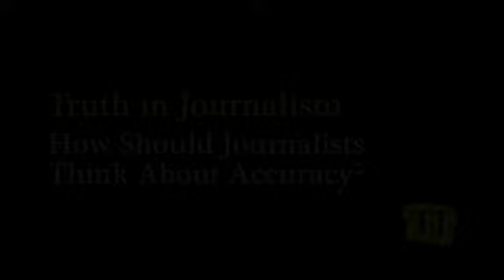"Does Truth Have a Future? Facts, Fact-Checking, and the Path Ahead for Journalism," Tom Rosenstiel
Keynote: "Does Truth Have a Future? Facts, Fact-Checking, and the Path Ahead for Journalism"

Speaker bio: Tom Rosenstiel is the former executive director of the American Press Institute, the founder of the Pew Research Center’s Project for Excellence in Journalism, and the co-author of The "Elements of Journalism: What Newspeople Should Know and the Public Should Expect." He is currently the Eleanor Merrill visiting professor on the future of journalism at the University of Maryland’s Philip Merrill College of Journalism and a senior fellow in the Public Affairs and Media Research Department at NORC at the University of Chicago.

Truth in Journalism: How Should Journalists Think about Accuracy? was a three-day hybrid conference on the ethics of editorial fact-checking held at Carleton University's School of Journalism and Communication in Ottawa, Canada from October 19 to October 21, 2022.